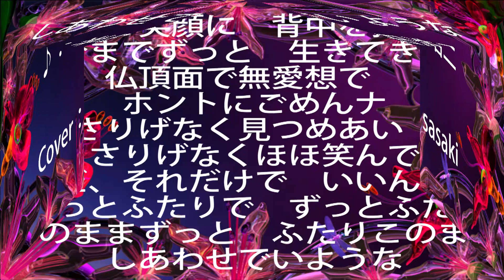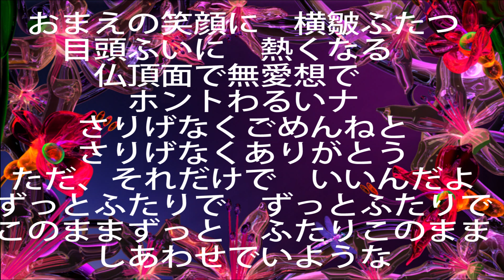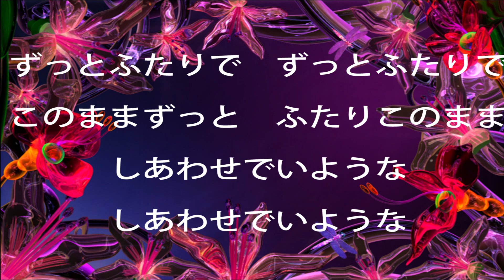しあわせでいような/半田浩二/Cover：sasaki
7月19日発売。
作詞/小野田洋子　作曲/南野星太　編曲/杉山ユカリ